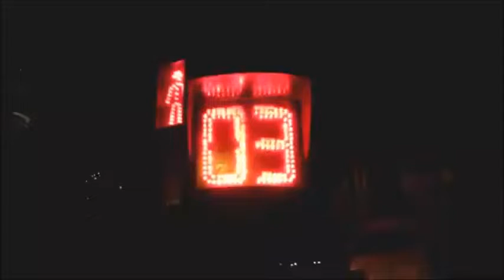Спецэффекты на улицах Баку повысят безопасность пешеходов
В отдельных частях Баку пешеходам станет еще более безопасно пересекать проезжую часть благодаря новому специальному освещению переходов, сообщает Sputnik Азербайджан со ссылкой на Бакинское транспортное агентство в пятницу, 31 января.

Для повышения безопасности граждан на пешеходных переходах впервые в Баку на улицах Узеира Гаджибейли и Пушкина производится установка дополнительного освещения с использованием световых эффектов. Таким образом, в темное время суток и при ограниченной из-за погодных условий видимости пешеходные переходы будут более заметны. "Применение новшества улучшит обеспечение более безопасного и непрерывного движения пешеходов", - отмечает БТА.

В дальнейшем дополнительное освещение со световыми эффектами планируется использовать на других дорогах и улицах, в том числе в окрестностях Баку ИСТОЧНИК ИСТОЧНИК